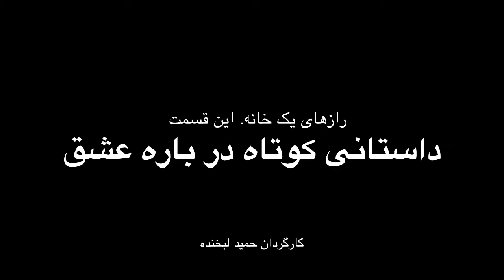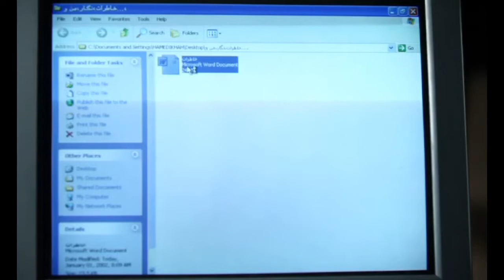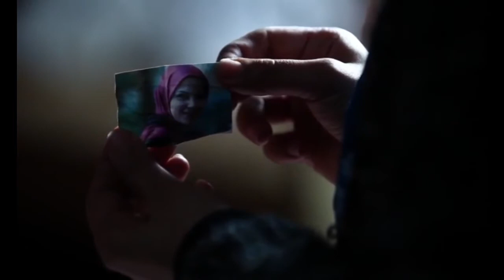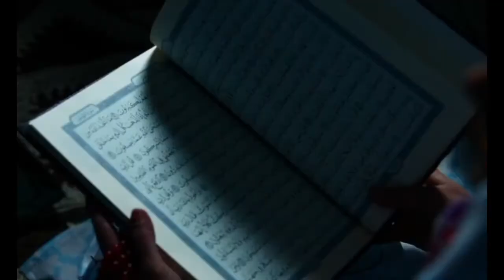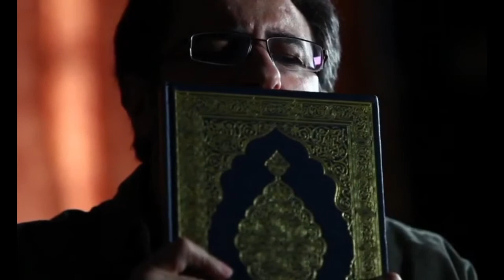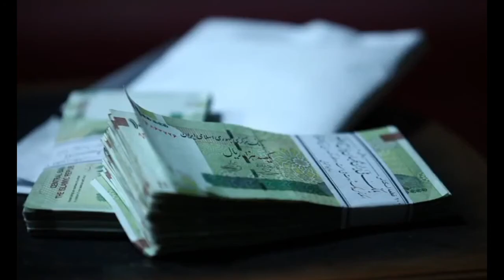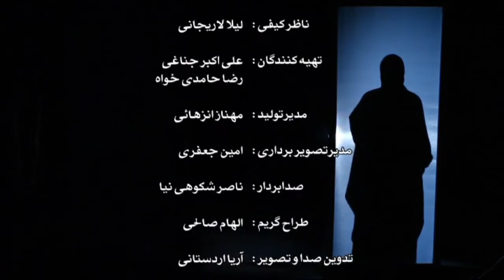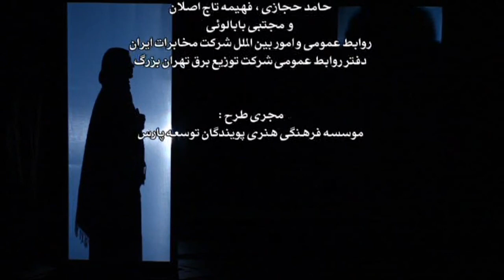رازهای یک خانه-بک داستان کوتاه درباره عشق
رازهای بک خانه - این قسمت یک داستان کوتاه در باره عشق . کارگردان : حمید لبخنده